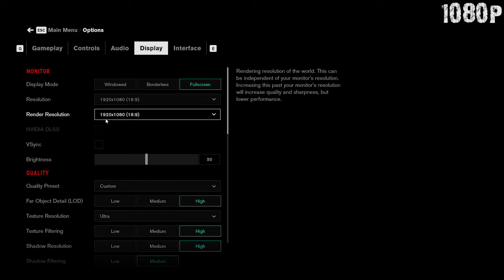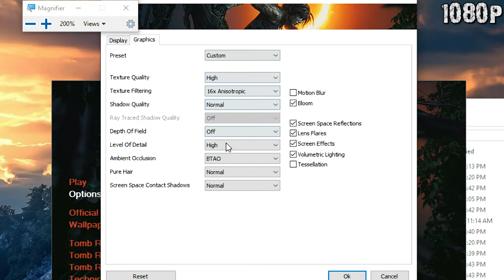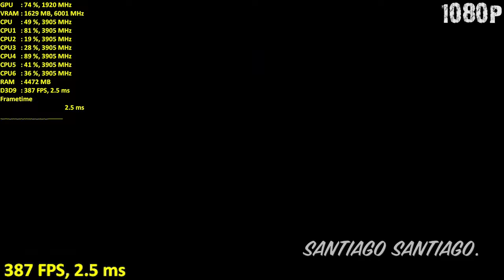i5 9400f paired with GTX 1650 SUPER - Enough For 60 FPS? - 20 Games Tested - Late 2019 - 1080p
- Get Shadow Of The Tomb Raider, Blasphemus and more starting at $15 on Humble Choice (Ends in January):

INDEX:
Battlefield 5 / V at 00:10
Call Of Duty Modern Warfare at 01:40
PlayerUnknown's Battlegrounds (PUBG) at 03:10
Fortnite Chapter 2 at 04:37
Rainbow Six Siege at 06:25
Apex Legends at 08:04
Grand Theft Auto 5 (GTA 5) at 09:37
Red Dead Redemption 2 at 11:19
Metro Exodus at 13:09
Star Wars Jedi Fallen Order at 14:34
Control at 16:13
Assassin's Creed Odyssey at 17:50
Far Cry New Dawn at 19:25
The Division 2 at 21:02
Shadow Of The Tomb Raider at 22:39
Resident Evil 2 Remake at 24:06
Monster Hunter World at 25:44
The Witcher 3 at 26:55
Batman Arkham Knight at 28:12
CS GO at 30:01

Specs:

-Intel Core i5 9400f 2.9GHz (4.1GHz Max Boost, usually boosts to 3.9GHz) (Stock Cooler)

-16GB RAM DDr4 2666MHz (2x8GB Corsair V. LPX)

-ZOTAC Gaming GeForce GTX 1650 Super Twin Fan 4GB GDDR6
6-Pin Connector

-1TB HDD 7200RPM - Games Are Here (Western Digital Blue)

-128GB SSD (Windows Only) - Crucial MX100

-Gigabyte B360M DS3H Motherboard (Latest Bios)